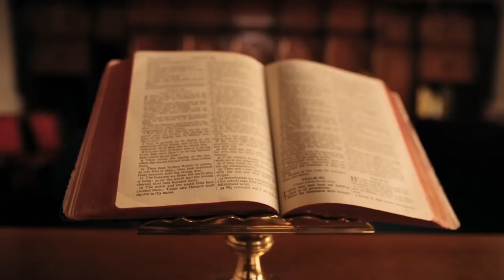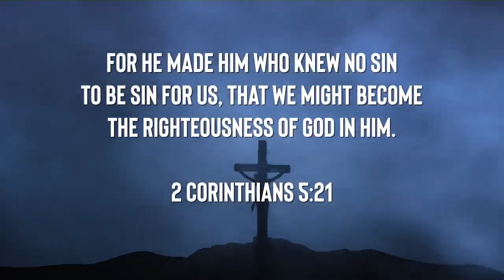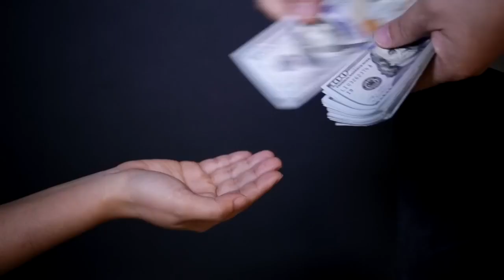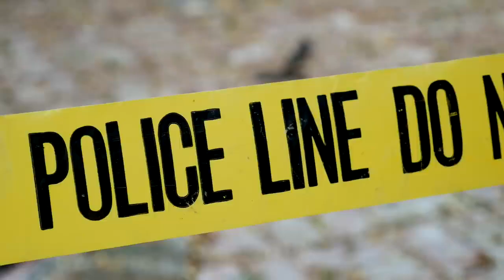Wow! - Joe Kirby - Off the Kirb Ministries (NSKM)